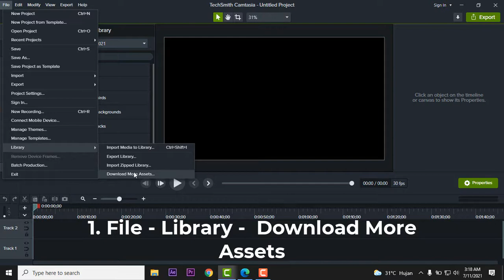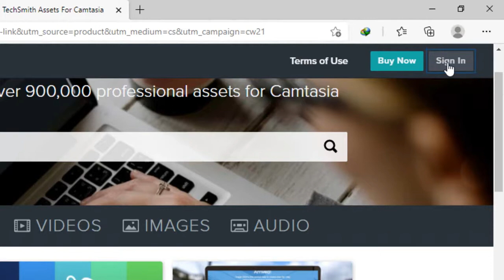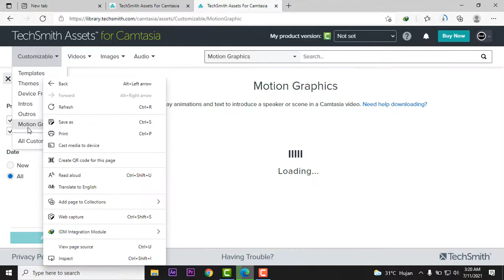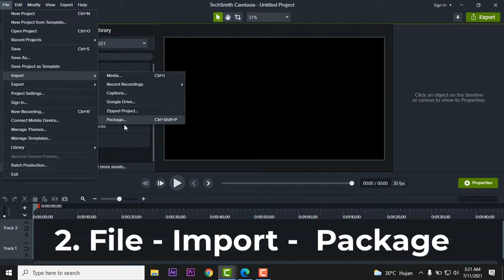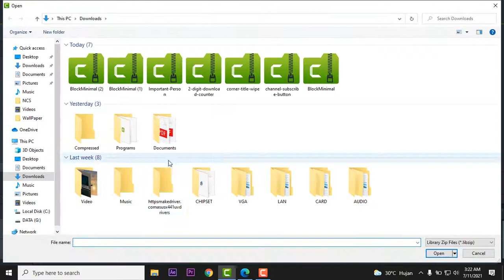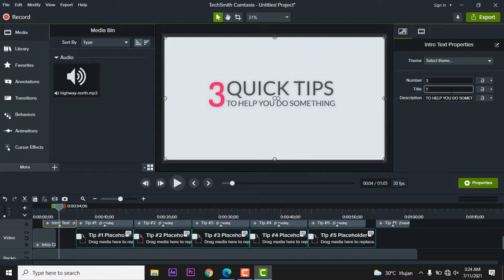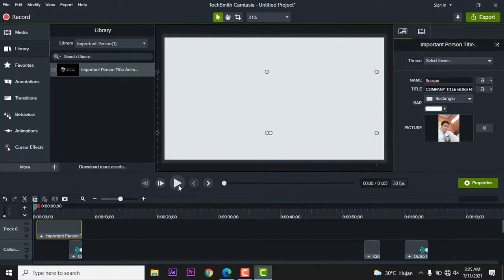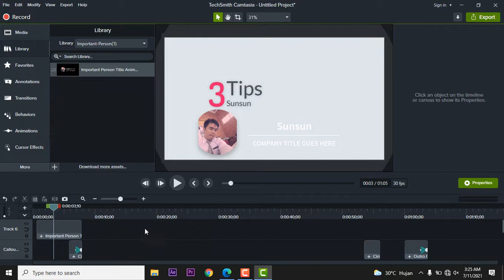MEMBUAT VIDEO OPENING DAN MOTION GRAPHIC CAMTASIA